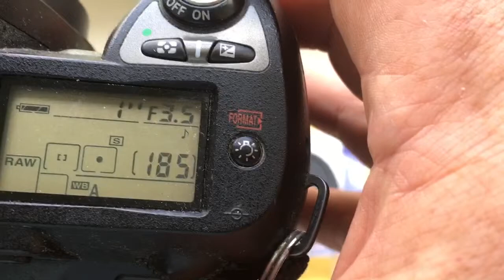For Eric P. №2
KP/AN with programmable chip-dandelion for Jupiter-37A, 135mm/f3.5-22